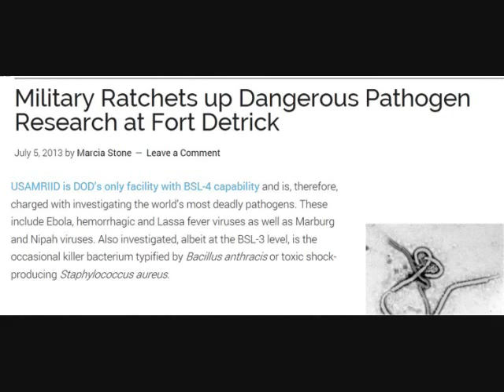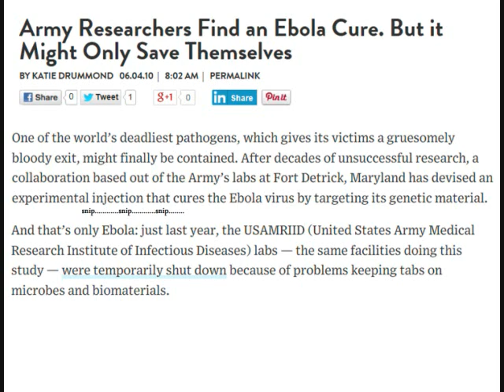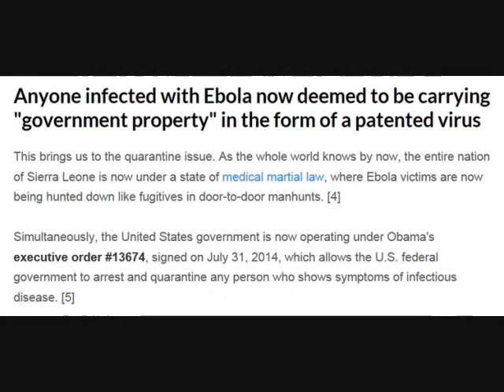EBOLA engineering the Zombie Apocalypse